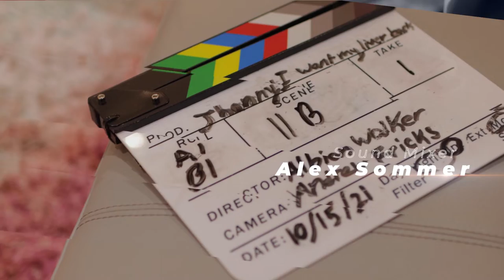Shaundraey E Carmichael and Tony D Sims BTS Interview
Shaundraey E. Carmichael writer, director, producer and Tony D. Sims writer, director, and producer discuss their film Johnny I Want My Liver Back. Directed by: Al Walker
Written by : Shaundraey E. Carmichael
Produced by: Shaundraey E. Carmichael, Emily Jane and Tony D. Sims